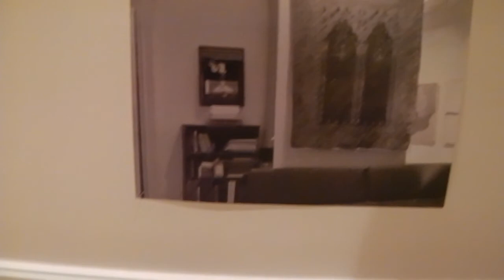2016 02 17 Seth Siegelaub in het Stedelijk Museum in Amsterdam